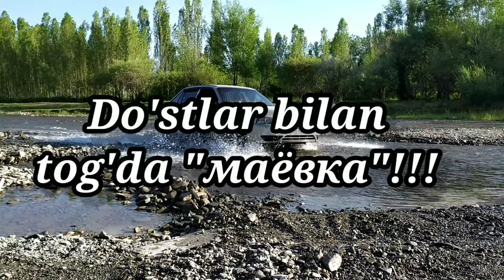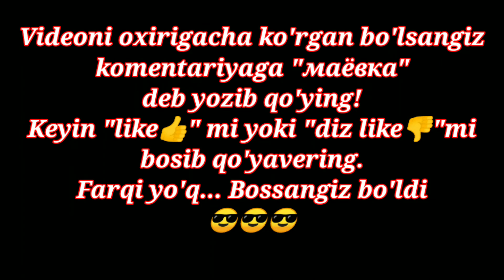МАЁВКА. MAYOVKA.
Do'stlar bilan Baxmal tumaniga o'rmon orasiga dam olishga borgan videomiz. Sizga ham ushbu videoni ilindik.